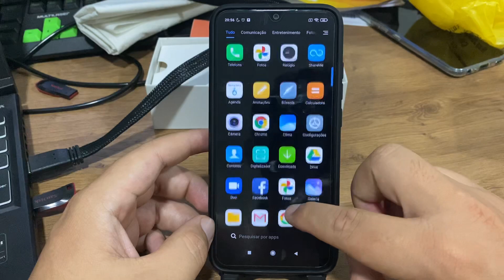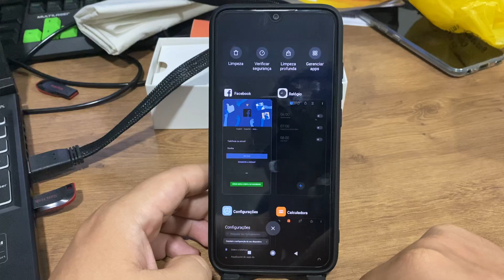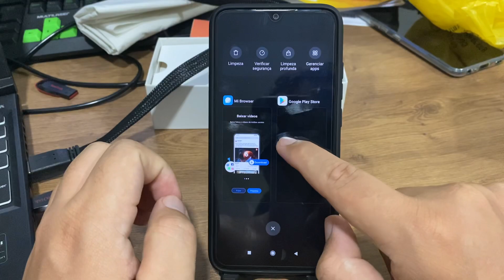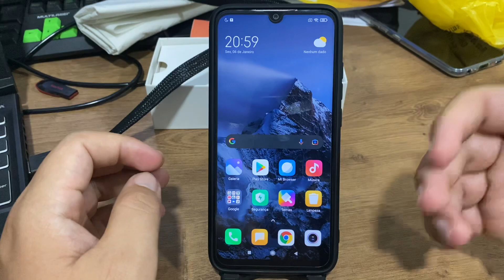Como fechar aplicativos em segundo plano no Redmi Note 7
Hoje em mais um vídeo aqui no canal eu quero mostrar Como fechar aplicativos em segundo plano no Redmi Note 7